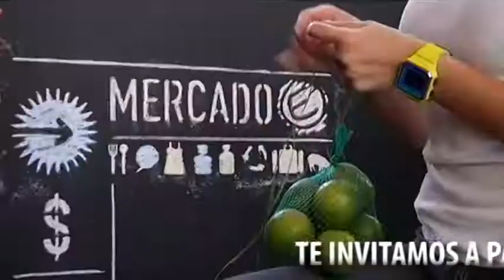PROMO DE MERCADO E, EN RUTA E